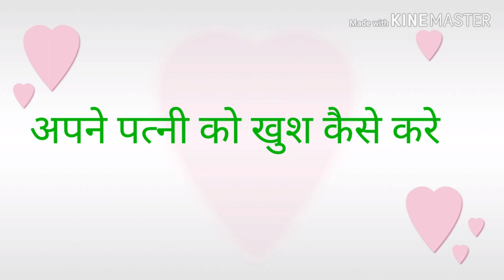Patni Ka Pyar pane ke upay ।। पत्नी का दिल कैसे जीते ।। How To Win Wife's heart and love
Dosto is video me main aapko Kuch points batayi hu jisko follow karke aap aapni wife ki dil bohot asani se jit sakoge. 💗

Ummed hai ea Video Apko Bohot Pasand Aayegi.
To get MORE LATEST VIDEOES like this.

Queries solved :-
Patni Ka Pyar pane ke upay
पत्नी का दिल कैसे जीते
How To Win Wife's heart and love
how to make happy wife in hindi
how to make happy wife
how to happy my wife
how to happy your wife
how to keep happy wife
how to have happy wife
how to make wife happy
how to happy a wife in hindi
how to happy a wife
bb ko khus Kaise rakhhe
Bb ko khus rakhne ka tarika

Hello friends I'm Sreeparna, I make relationship videos, hindi love tips, success and motivational videos for help people, and for happiness, (hindi)
SreeparnaSree channel par Aupko love tips, Love Trick, studies, Hindi Relationship Advice, life goals, Relation Tips, Psychological Relation Tips, Breakup Tips, Marriage Counseling, India love tips related news, Marriage Tips, Psychological Love Tips, related har tarh Ki videos regular ,, daily dekhneko milegi. jise dekh ke aap samjh sakte ho how to work our mind,, .Agar aapko online love tips, Relationship and inspirational videos me interest hai To Meri Chanel ko jarur SUBSCRIBE karke 🔔 icon press krlena Taki Meri Koi v video aap miss na Karo..👍✔️

No clickbait , Only psychological happy relationship tips hindi me..
Every video is new video and best video. .
2020 latest love videos you can find hear..

Aap apna question coment me bta sakte ho reply 100% milegi.. Possible hua to Uspe video bhi bna diya jayega.. 💯